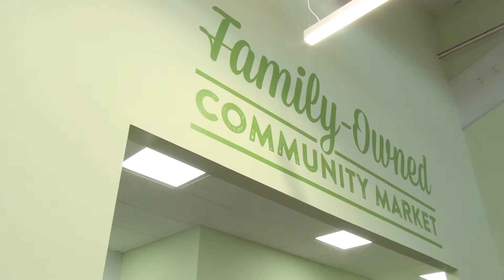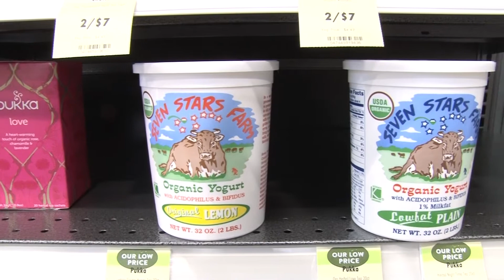Kimberton Full Video